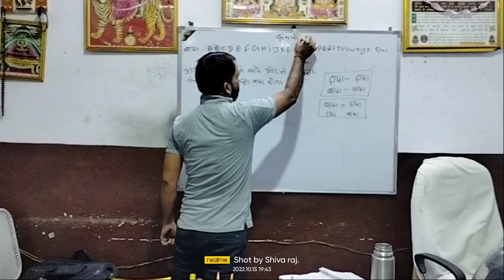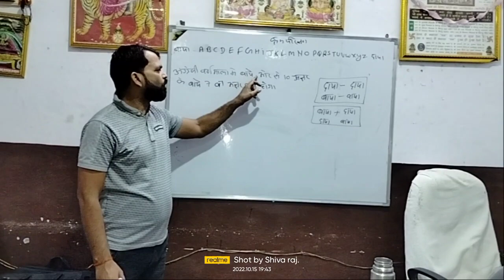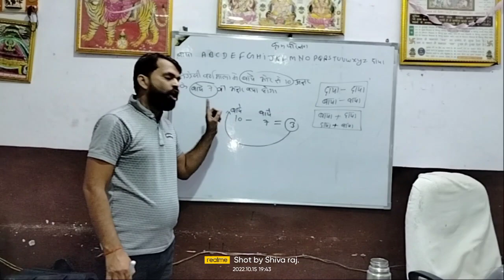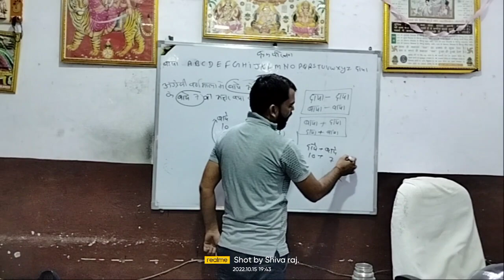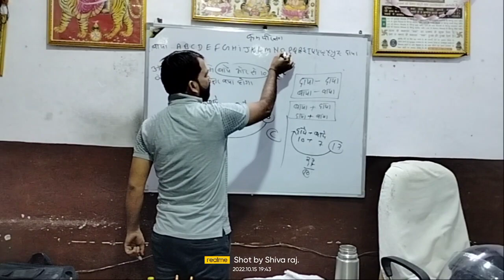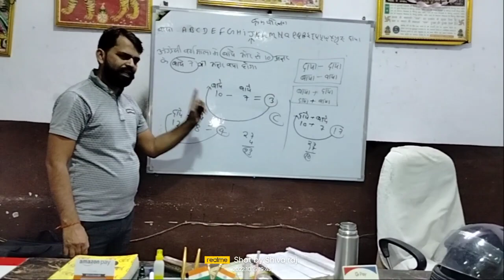लक्ष्य डिफेन्स अकेडमी पिनाहट अग्निवीर (आर्मी स्पेशल)संस्था